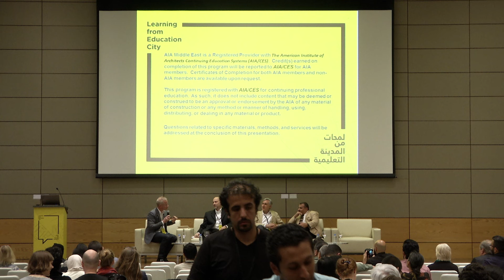32 Panel 6 MODERATOR MARK WASIUTA